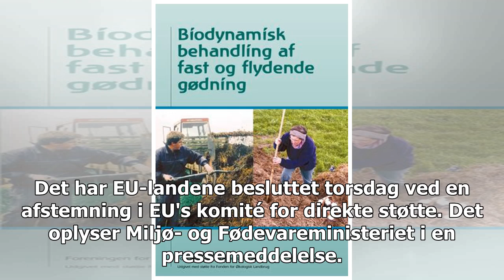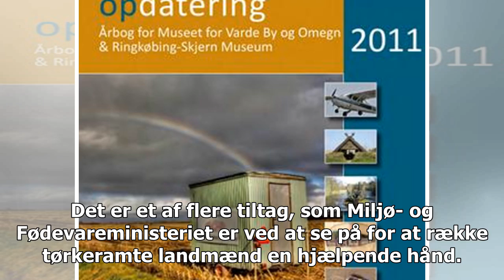Landmændene skal nu bruge græs fra parentes som foder i tørken - Denmark 24h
Landmænd over hele Europa døjer med en længere tørkeperiode denne sommer, og derfor får de nu lov til at bruge græs og anden biomasse fra brakmarker som foder til deres dyr. Det har EU-landene besluttet torsdag ved en afstemning i EU's komité for direkte støtte. Det oplyser Miljø- og Fødevareministe...